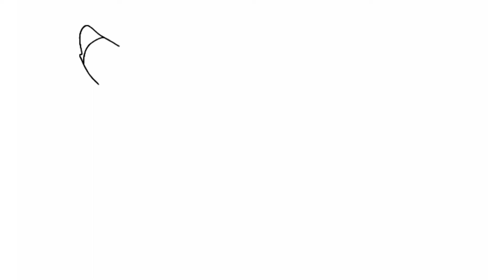How To Draw Pokemon Pikachu & Stich | Pokemon easy drawing for Kids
2 pikachu drawing
pikachu drawing 3d